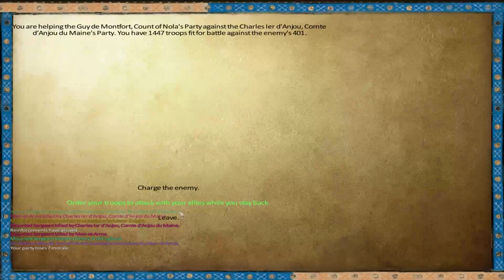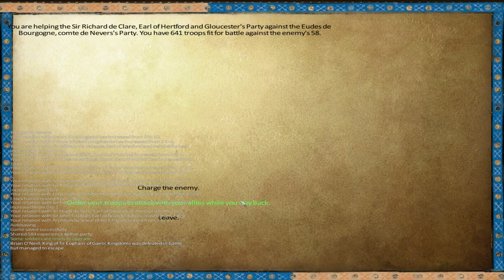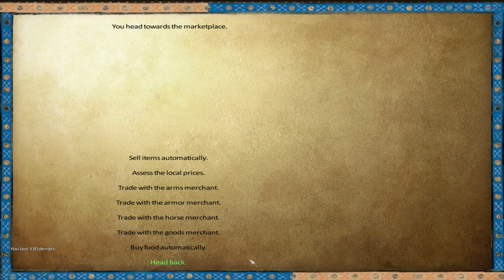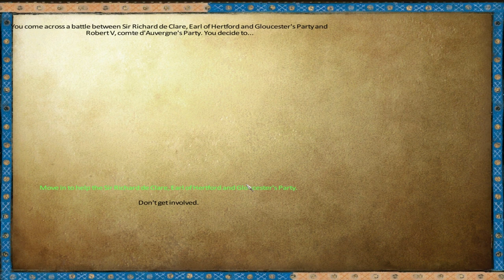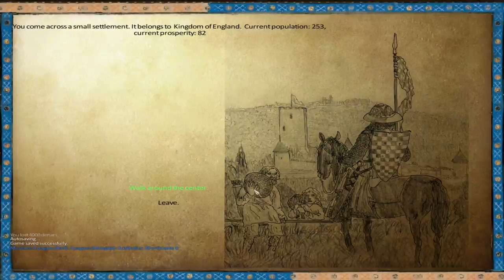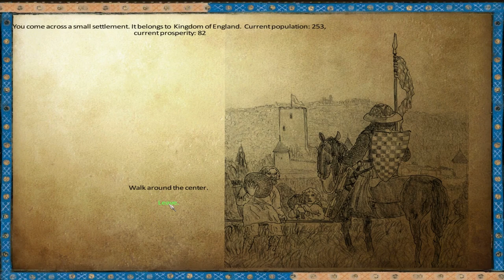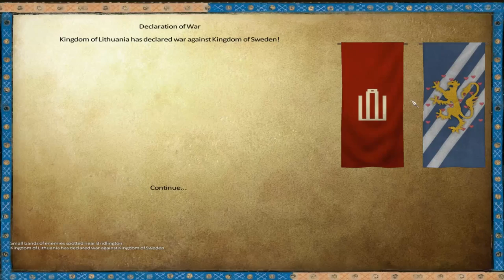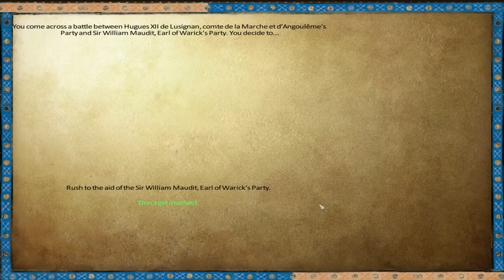Anno Domini 1257 - Ep. 11 'The Noble War'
England continues to battle it out with France.